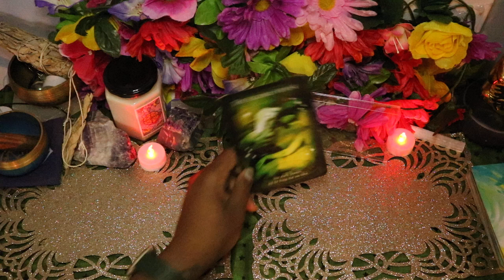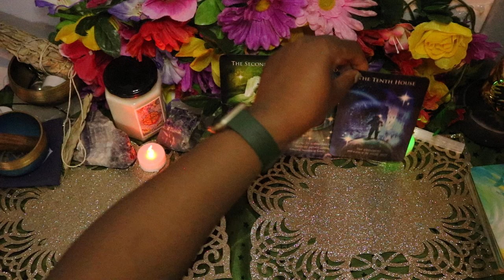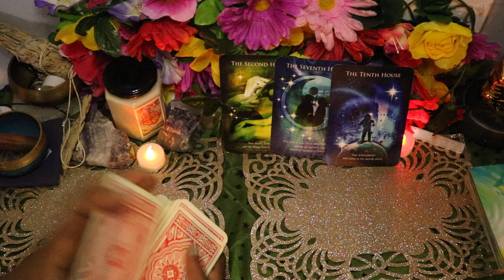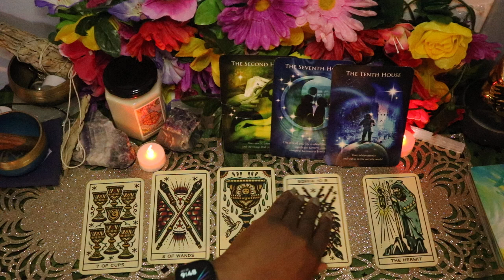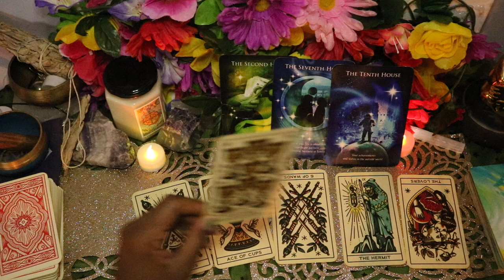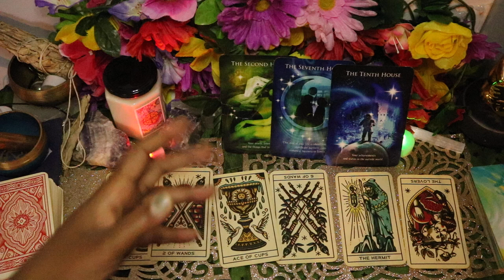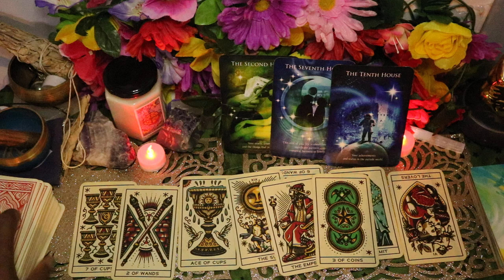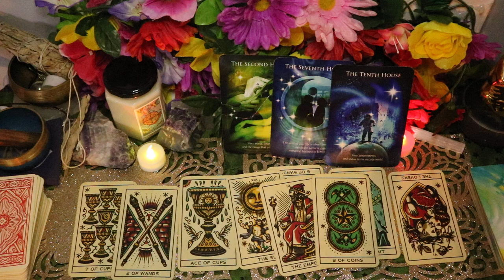♊️ GEMINI OMG! THIS IS SERIOUS WINNING! November 2024